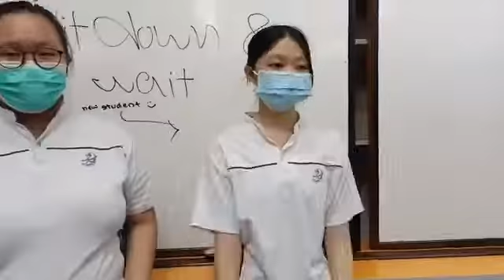ANTI DRUG by Si_Xian_Danish_Shamira_Charmaine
Title of Video: Anti Drug
Name of Team: Si_Xian_Danish_Shamira_Charmaine
School Name: Pei Hwa Secondary School
Category: I (Youths Aged Between 12 and 16)
Synopsis:
Informative video on drug abuse.